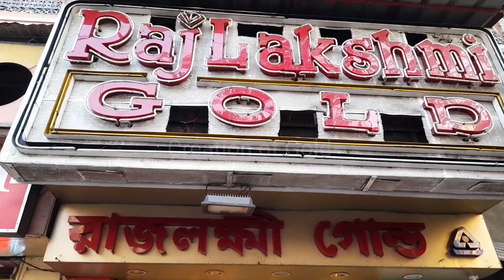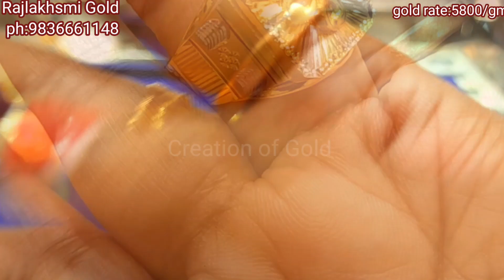2gm থেকে Exclusive Design Bridal Jewellery || Shelly Haar/Cocktail Ring/Chur/Bala/Necklace/Churi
Rajlakhsmi Gold
122, B B Ganguly Street Kolkata-12
ph: